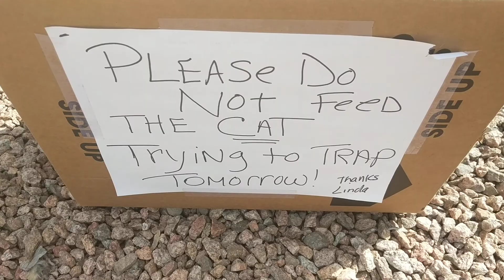Beautiful Maine Coon 🐈 dumped on the busy streets in Phoenix!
Yesterday, I seen a homeless guy I know, Leonard, he found this cat and had been feeding her/him, he said he seen someone dump the cat, and asked if I would trap it to find it a good home.
So my mission starts here! 💖😻